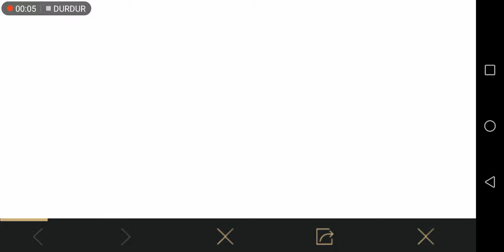Pubg Mobile Fortuna Legend Şansın Gücüne Tanık Olacaksın Yeni Setler Geliyor Tanıtım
Bugün sizlere bilmeyenlere özel yeni gelecek olan seti tanıtmak istedim resmi ismi ile fortuna Legend olan bu set 4 Adet farklı sete sahip ve bu bir tanıtım videosudur tanıtım amaçlı fragmanı göstermek istedim. Bu bir tanıtım videosudur iyi seyirler üye olmayı beğenmeyi unutmayın seviliyorsunuz. Üye olarak her gün bilgilendirici videolar taktik ve bug başarım görevlerinden en yeni etkinliklerden haberdar olabilirsiniz iyi oyunlar başarılar dilerim.